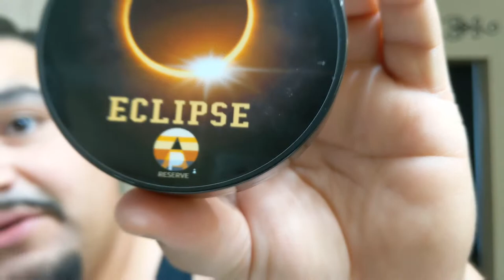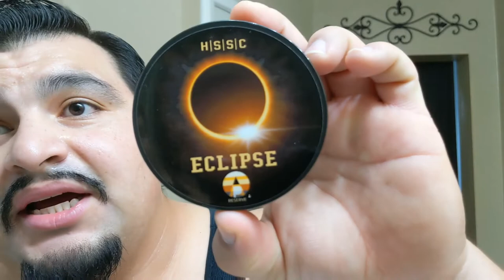How to use a shave soap.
This is a detailed tutorial on using a shave soap and also using a badger brush for the first time made specifically for my buddies but I think many people can get something from this video. Mostly budget shavers who are into software more so than hardware.

Soap: HSSC Eclipse Tallow feat. APR
Splash: HSSC Eclipse
Brush: Yaqi 24mm 2 band badger
Razor: Carbon won from Nate Dogg and Melly Mel!! Shout out to RMG!
Blade: Voskhod
Balm/Dessert: Zingari Man Unscented Balm